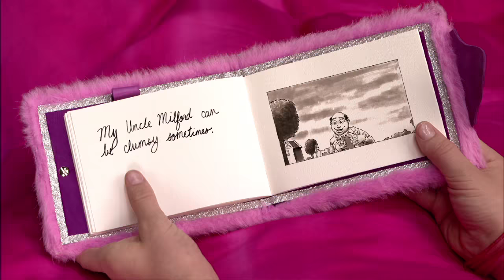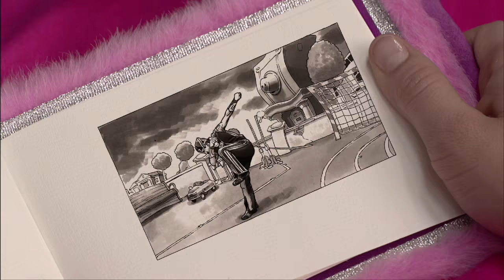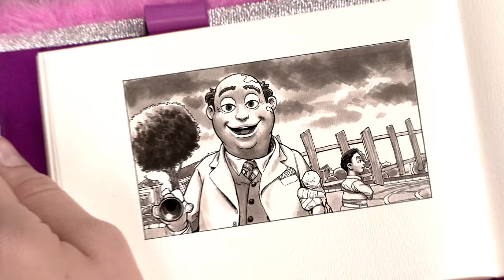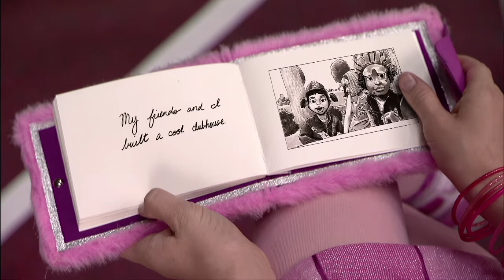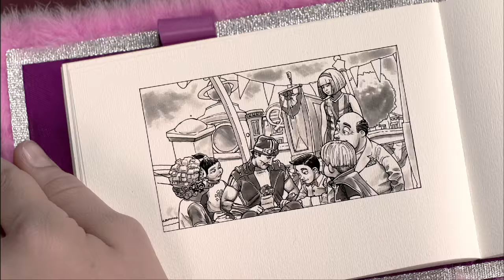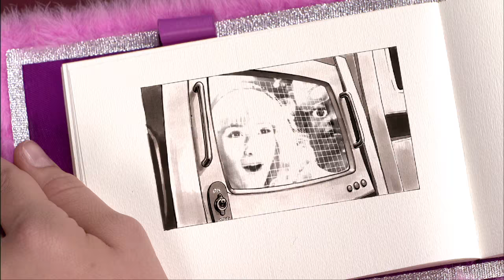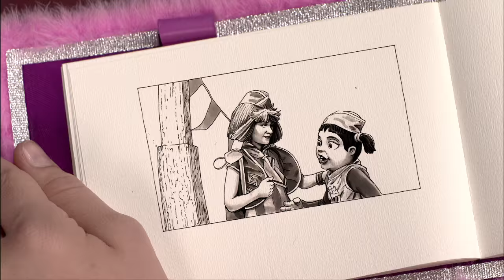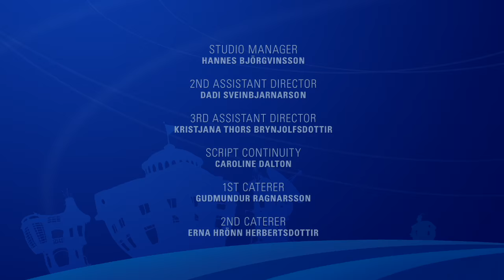Lazy Town En Espanõl | El Diario de Stephanie | Dibujos Animados en Español